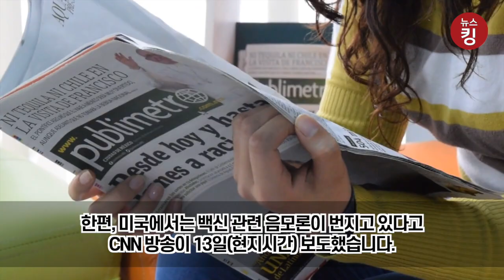세계 최초 러시아산 코로나 백신 ‘스푸트니크 V’ 최종 가격은 얼마?